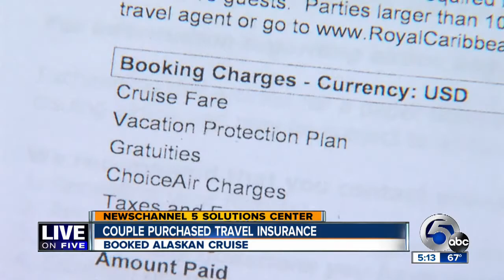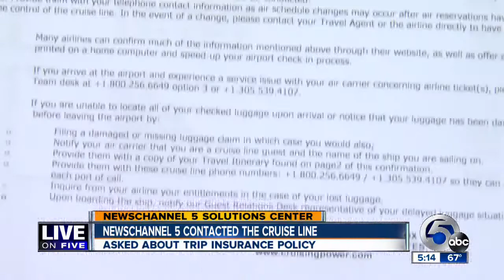Twinsburg couple issues a travel insurance warning